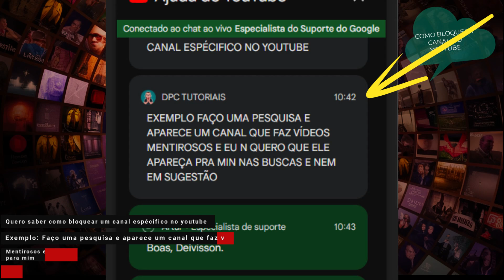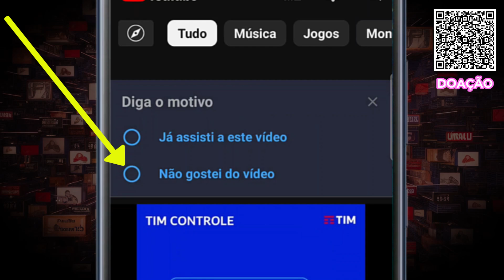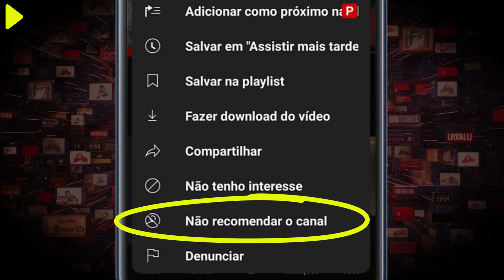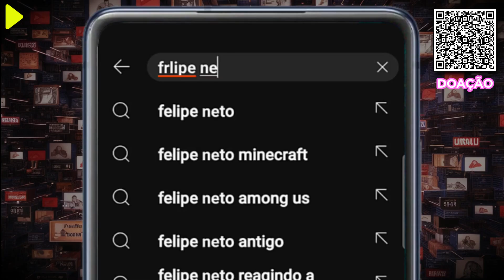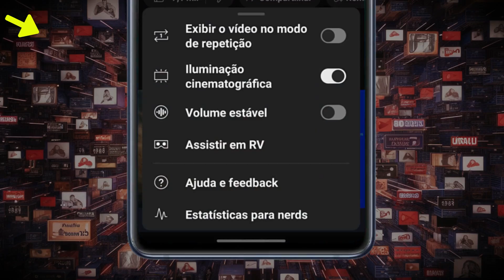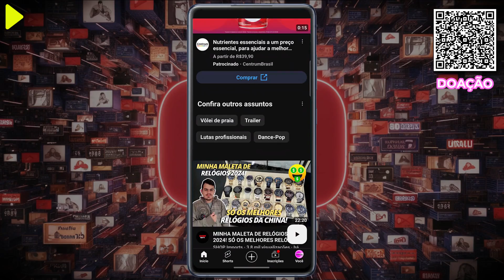Como BLOQUEAR um canal no YouTube tem como?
✅ O que fazer para bloquear um canal no YouTube? Entrei em contato com o suporte do YouTube para criadores de conteúdo e solicitei a informação de: como bloquear um canal no YouTube, e através do suporte e das informações fiz este vídeo para ajudar as pessoas que querem saber se tem como bloquear alguém no youtube, como bloquear canal no youtube etc...

🟢 Aprenda a criar um canal do YouTube configurado para que canais gigantes recomendem seus vídeos e monetize mais rápido.

✅ AJUDE A REALIZAR MEU SONHO?
FAÇA UMA DOAÇÃO PARA A COMPRA DO MEU APARTAMENTO ISSO VAI ME AJUDAR NA CRIAÇÃO DOS MEUS FILHOS. ELES SÃO TUDO PRA MIM.
obgd ❤🧡💛💚💙💜🤎🖤